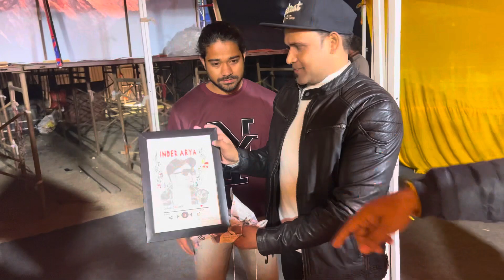Gulabi Sharara 💕💕aur Mathu Mathu 😍 Mahakautik 2023k delhi mai @InderArya ne nachadiya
Lots of ❤️

tho dagadioo
apko mai aise hi khul acchi acchi video aur jagh ko explore kerte hue dikhunga aur ap sabhi ka pyar aise hi bana rhe tho dagadioo milnege bht jald ek new vlog mai 🥰❤️